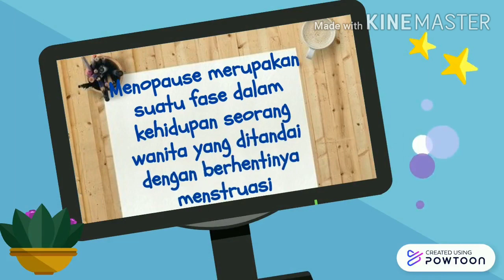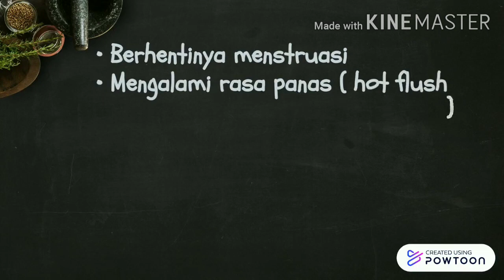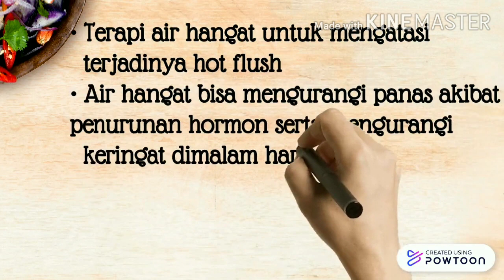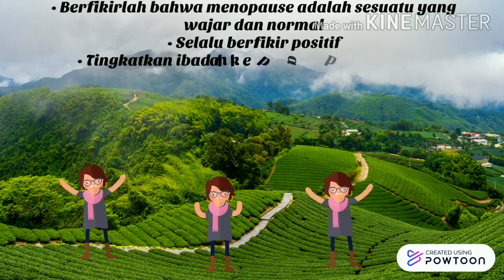Tips Menghadapi Masa Menopause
Halo semuanyaa!!!
Perkenalkan Saya Lisa Anggraeni mahasiswi tingkat akhir Program Studi D4 Kebidanan Poltekkes Kemenkes Palembang
Video ini dibuat untuk memenuhi tugas Mata Kuliah PKL (Praktik Kerja Lapangan) Secara Daring 2020

Nama  : Lisa Anggraeni
NIM     : PO.71.24.2.16.017

Semoga bermanfaat ❣️